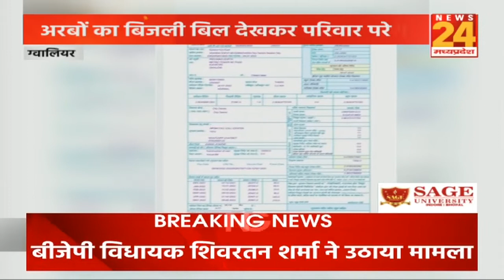Gwalior: घर का एक महीने का बिल 3 हजार करोड़ से ज्यादा, देखकर उड़ गए होश